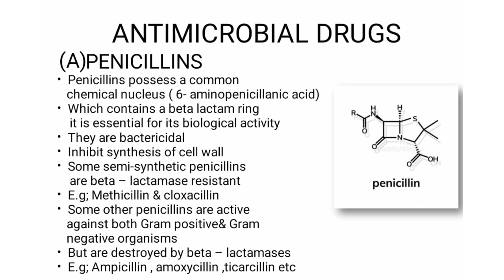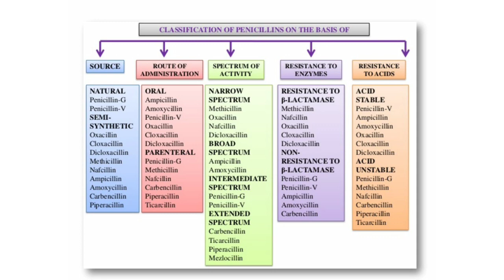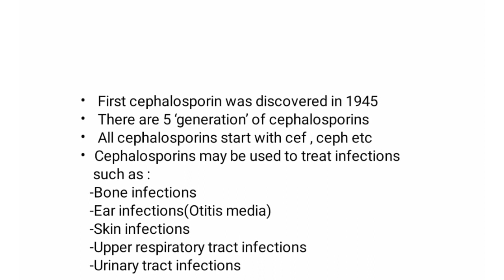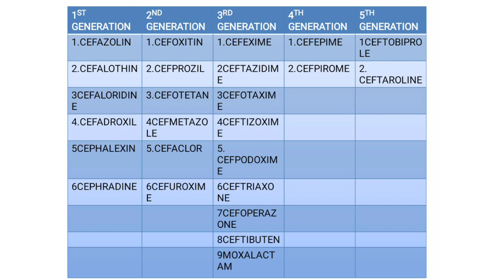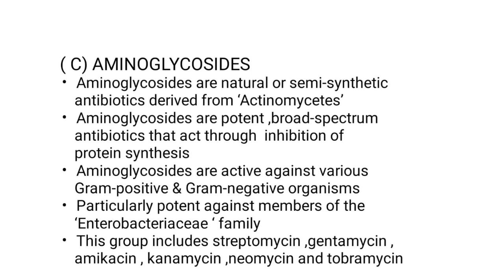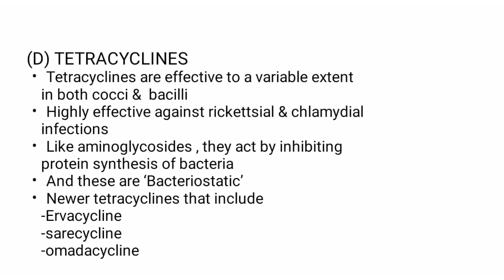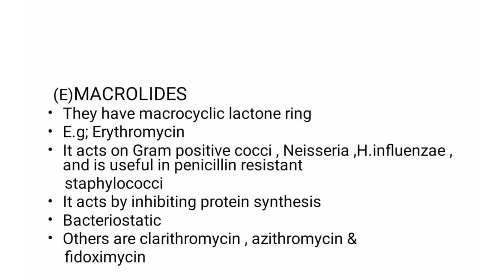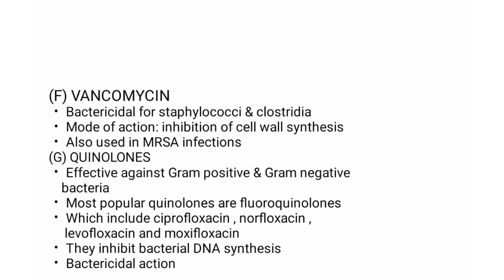ANTIBIOTICS - PART 2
Different groups of antibiotics and it's action